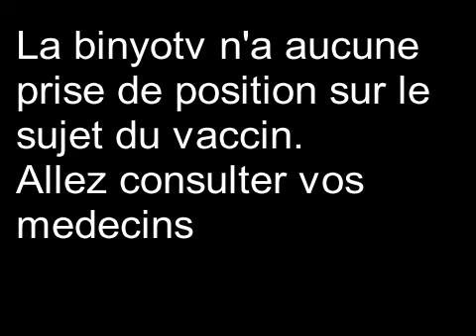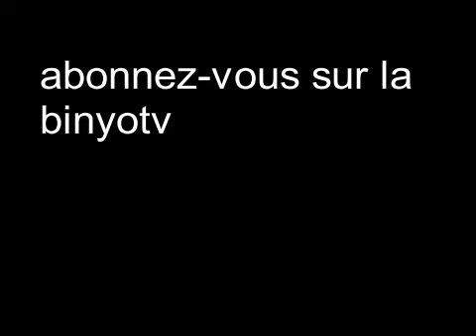Hymne des Antivax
Composition musicale du groupe "La Compagnie Créole", les paroles sont d'origines inconnus mais des modification mineur ont été faites par la binyotv